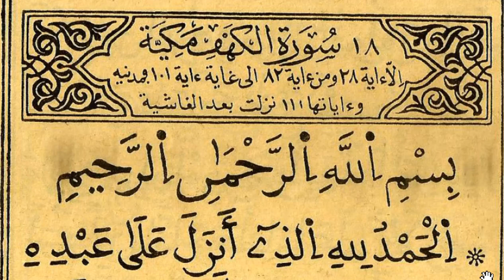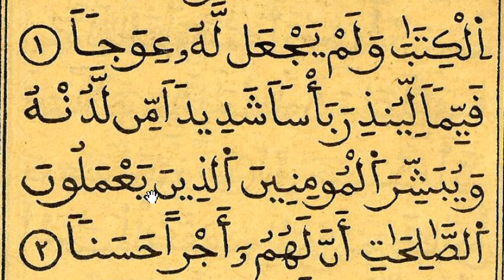Apprendre à lire le coran : sourate 18 Al-kahf verset 2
Dans cette vidéo , on va apprendre à lire le verset 2 de la sourate 18
Al-Kahf est le nom traditionnellement donné à la 18ᵉ sourate du Coran, le livre sacré de l'islam. Elle comporte 110 versets. Rédigée en arabe comme l'ensemble de l'œuvre religieuse, elle fut proclamée durant la période mecquoise. Wikipédia
Titre original : سورة الكهف, Al-Kahf
Nombre de versets (ayat) : 110
Titre français : La caverne
Ordre chronologique : 69e sourate
Période de proclamation : Période mecquoise